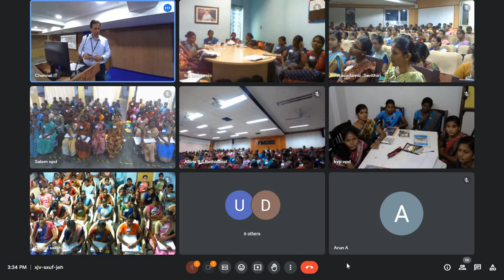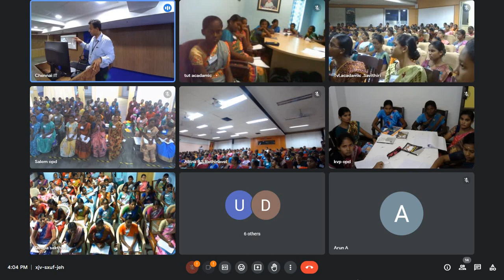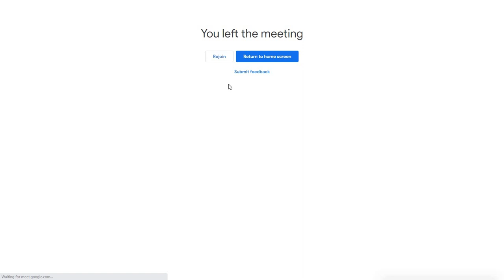Dr. S .Aravind - Speech for newly joined MLOPs at Aravind Eye Hospitals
Addressing newly joined MLOPs (Mid level Ophthalmic Personnel) at Aravind Eye Hospitals